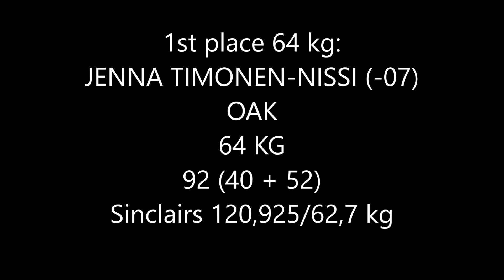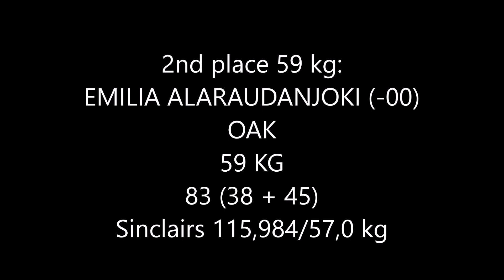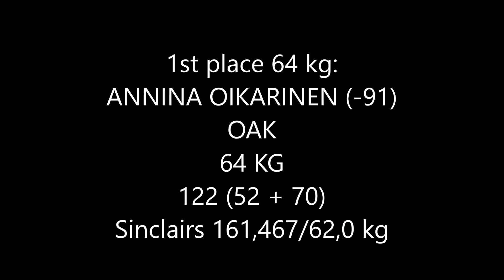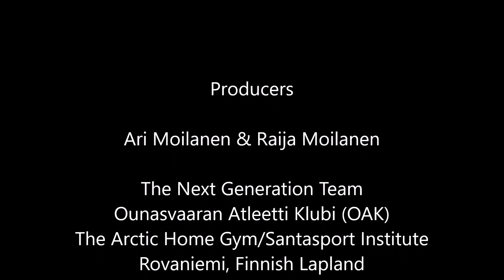22 Part 2 VÄINÖ SUONIEMI LIFTING NEW FINNISH RECORDS 30 6 2019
Part 2. OAK's competition on 30th of June 2019.